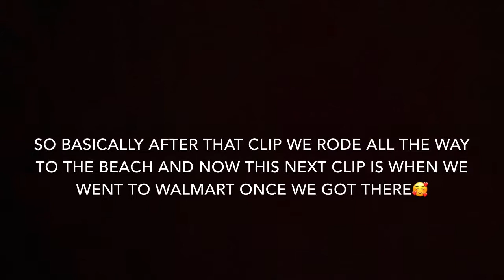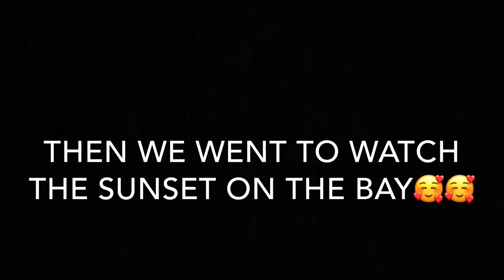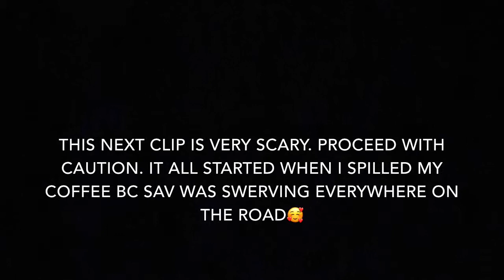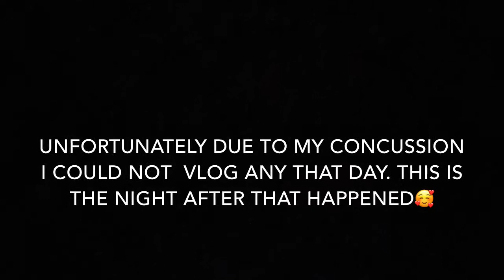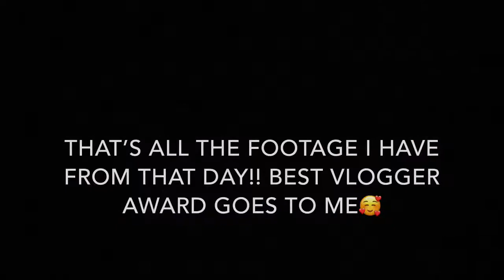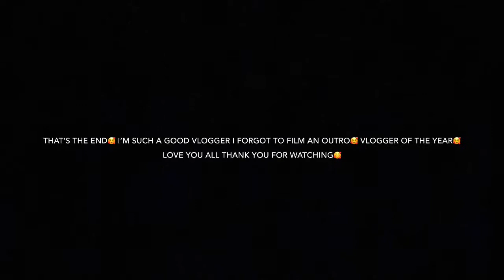MEGA BEACH TRIP EXTRAVAGANZA (GONE WRONG)